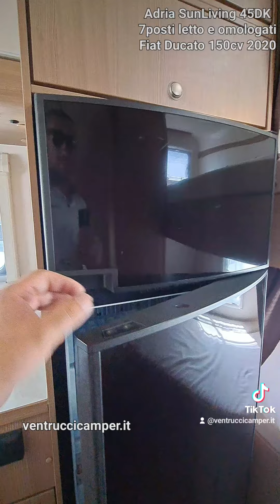SunLiving A45Dk 7 posti letto e omologati viaggio 2020 2.3 150cv con garage finanziabile 150mesi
ADRIA SUN LIVING A45 DK 7 POSTI LETTO E OMOLOGATI CON GARAGE 6,99M Mansardato x290 anno 2020
Dati principali
Caratteristiche
Marca: ADRIA SUN LIVING
Modello: Lido
KM: 73.000
Immatricolazione: 03 / 2020
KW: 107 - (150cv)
Colore: Bianco
Vernice: Pastello
Interni: Alcantara
Origine: Nazionale
Motore
Alimentazione: Diesel
Cilindrata: 2300
Emissione: Euro 5
Trazione: Anteriore
Cambio: Manuale
Marce: 6
Cilindri: 4
Dimensioni
Lunghezza cm: 699
Larghezza cm: 233
Altezza cm: 307
Equipaggiamento
Dotazioni
ABS
Airbag
Alzacristalli elettrici
Bordcomputer
Chiusura centralizzata
Climatizzatore
Pelle\stoffa combinati
Servosterzo
Specchi elettrici
Disposizione
Box doccia separato
Cucina laterale
Dinette centrale trasformabile
Doppia dinette
Gavone Posteriore
Letti a castello trasversali
Letto in mansarda matrimoniale
Impianti
Boiler e riscaldamento combinati a gas Truma Combi
Cella freezer separata
Cucina a gas, 3 fuochi
Frigorifero trivalente
Vano per due bombole 10 kg
wc a cassetta estraibile
Optional installati
Frigo maggiorato 140 litri trivalente
Gradino elettrico
Luci led
Portabici
Veranda 4.0 Fiamma
Antenna tv

Possibilità di finanziamento anche totale a 150 mesi CON RATA DA €510,00 AL MESE  TAEG 7.20% TAN 6.95%
CONTATTACI VIA MAIL prezzo da €53.800,00 prezzo con iva esporta